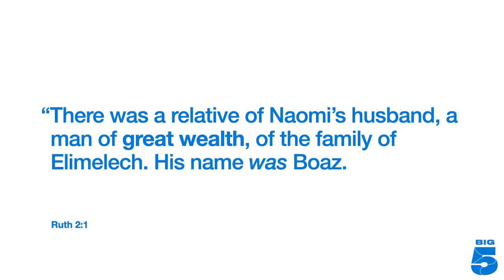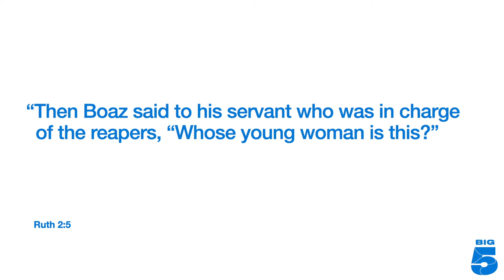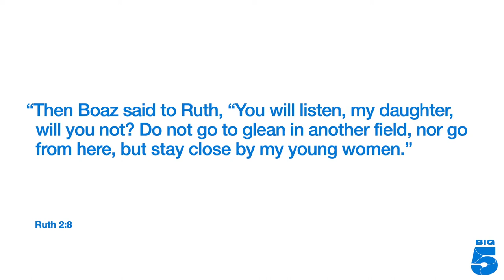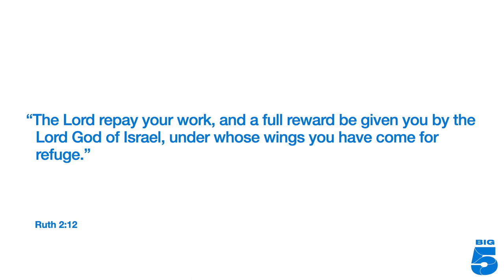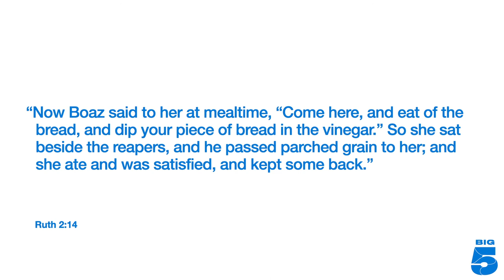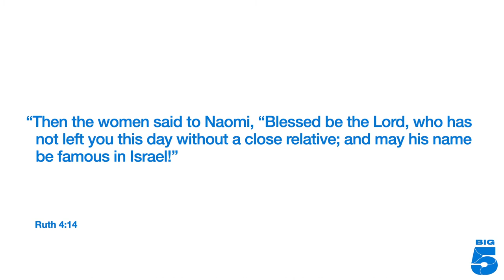Reviving the Big 5 : Finance Panel Discussion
A practical panel discussion around finances. Full of wisdom and tips for navigating well through the challenges and opportunities of finances.